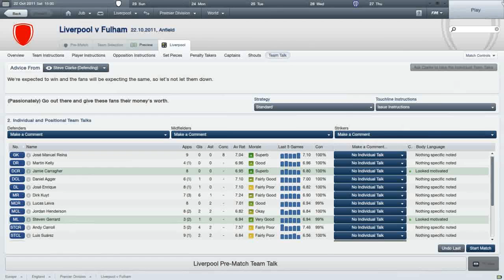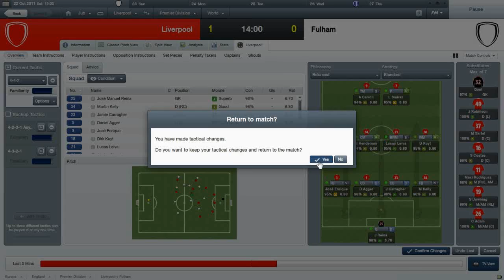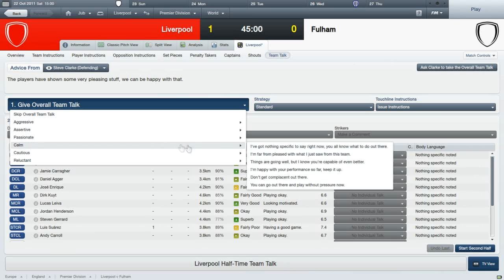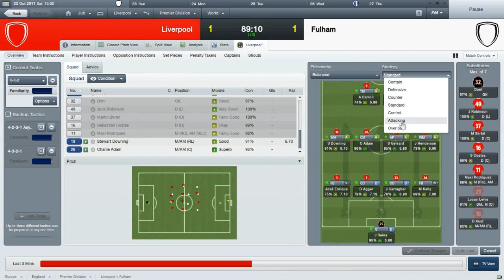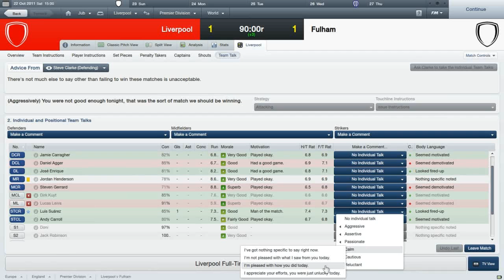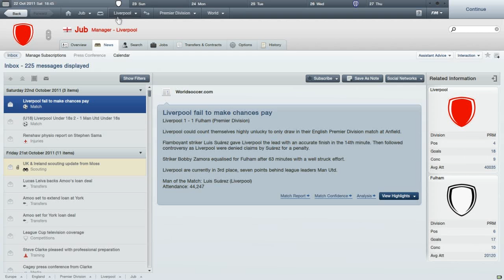Lets Play Football Manager 2012: Part 11 (vs Fulham)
Please note, I'll say it again. There is no point in telling me hints, tips or tactical info as I'm waaay ahead of you guys and have since corrected most faults.